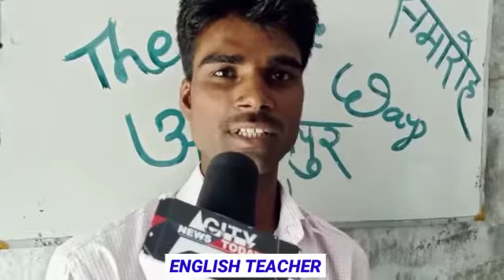10th topper in sahebgang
The Life Way Classes साहेबगांग के शिवम कुमार ने दसवी के परिणाम , राज्य में किया टॉप सातवे स्थान पर 2021